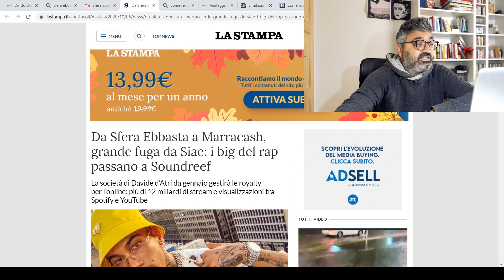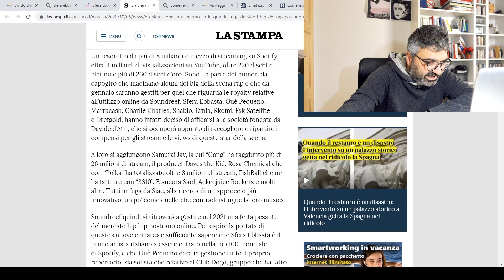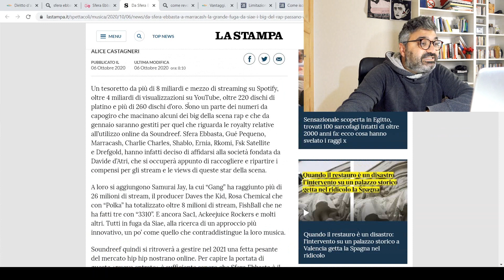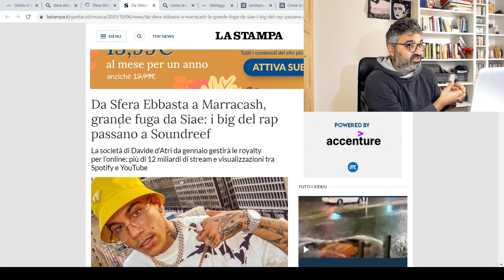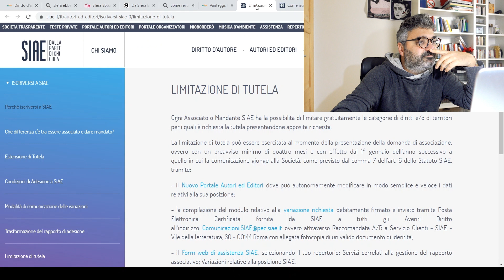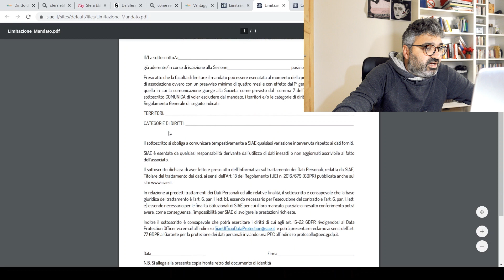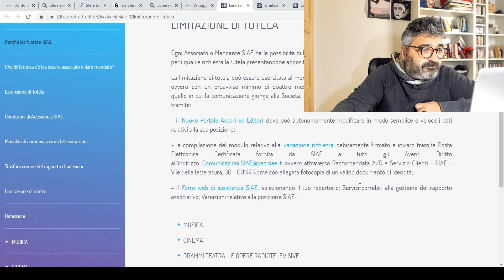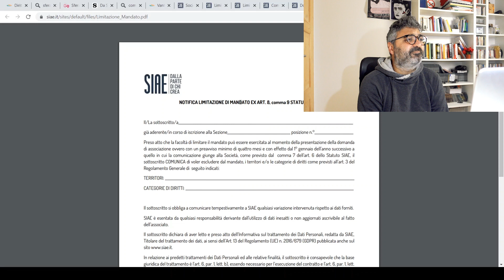Come Essere Iscritti CONTEMPORANEAMENTE a SIAE e Soundreef!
Parti da Zero? Guarda il mio WEBINAR GRATUITO "Primo Pubblico"

● Ebook RISORSE PER IL MUSIC BUSINESS
● Ebook SMART MUSIC WORKING
● Ebook - MUSICISTA YOUTUBER

140 Playlist Collaborative GRATIS per Te!

🛑 STRUMENTI UTILI:

Musicista Consapevole - Il Corso Definitivo!

► 4 VIDEO LEZIONI GRATUITE DAL CORSO SU FACEBOOK PER MUSICISTI

►  Come Registrare in Casa!

LA MIA APPARECCHIATURA VIDEO:
GoPro Hero 3
Microfono Videocamera
Microfono PC